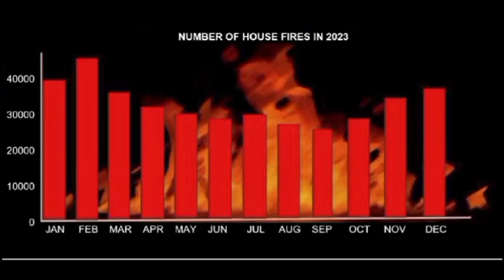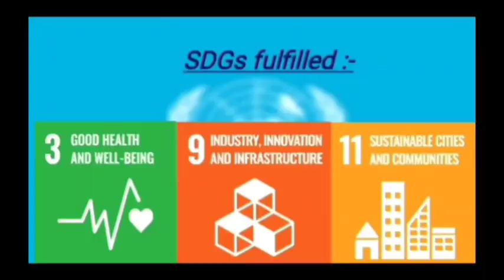SYI101973 | Team Innovators United | Top 2000 | SYI25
UID: SYI101973

SCHOOL NAME: Army Public School, Meerut Cantt

Team Name: Innovators United
Team Member Name 1: Aastha
Team Member Name 2: Tanishq
Team Member Name 3: Arshia Goswami

Idea Tagline: AGNI SURAKSHA: AI-enabled fire extinguisher

Idea description: AGNI SURAKSHA is an AI enabled fire extinguisher + a fire alarm developed by Aastha, Arshia Goswami and Tanishq of APS Meerut. It detects and quenches fire at its earliest stages before it can spread to an extent that it becomes hazardous.